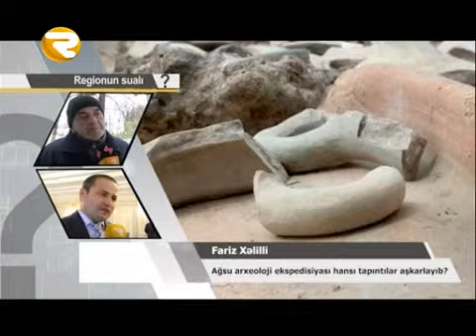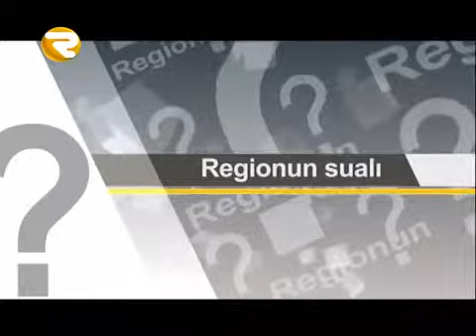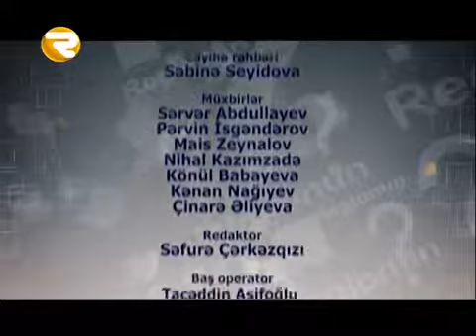Regionun suali 13 04 15